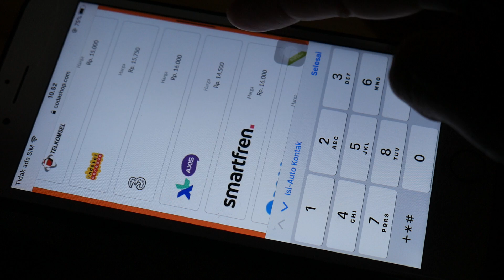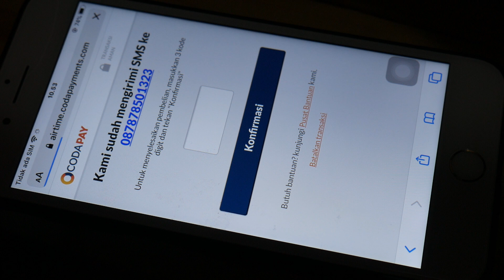Cara Top Up FF di iPhone Dengan Pulsa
caranya mudah, silakan simak sampai selesai dan bagikan jika bermanfaat.